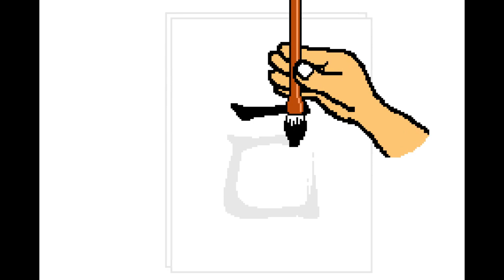rhythm tengoku remix 6 but i'm bored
yeah i don't really know what to upload so have this video